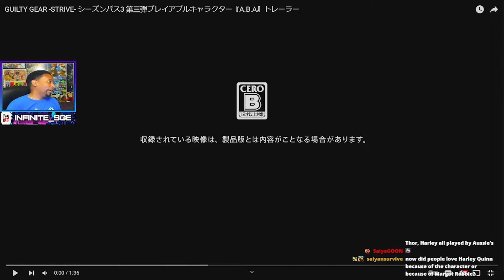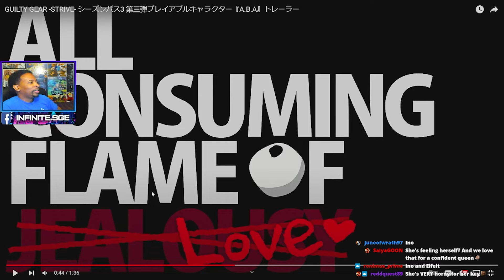Guilty Gear Strive - A.B.A. Trailer Reaction!!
Well Guilty Gear is back with a brand new character!!  And let me say, she is as weird as they come! Let's check out the new trailer for A.B.A.!!

Edit by: KXAPrime